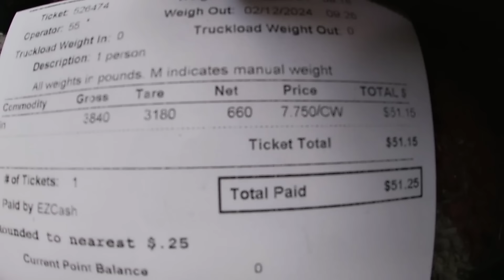Collecting curbside scraps for cash.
Collecting scrap metal and selling it to the scrap yard.